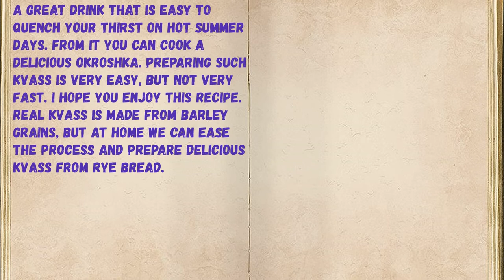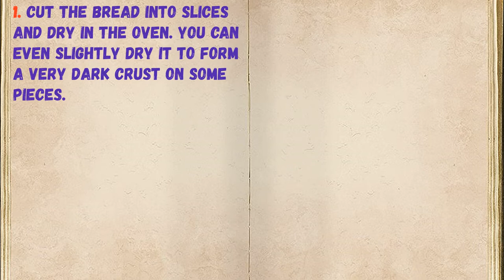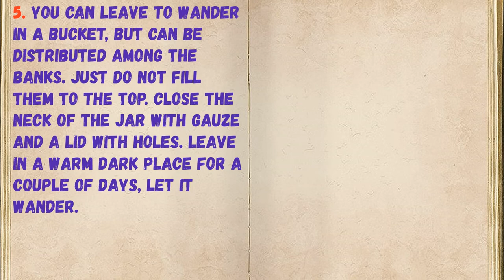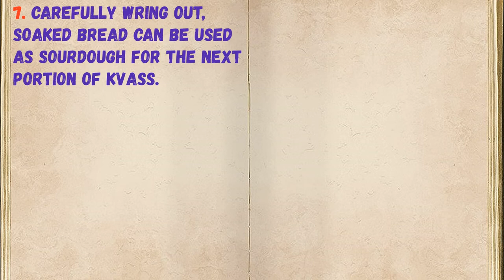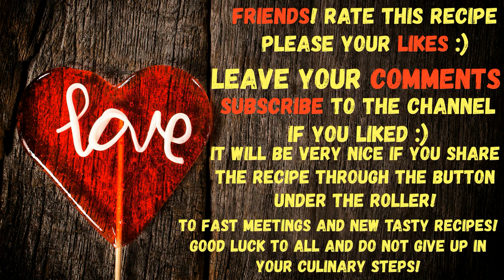Kvass - Do It Yourself / Book of recipes / Bon Appetit